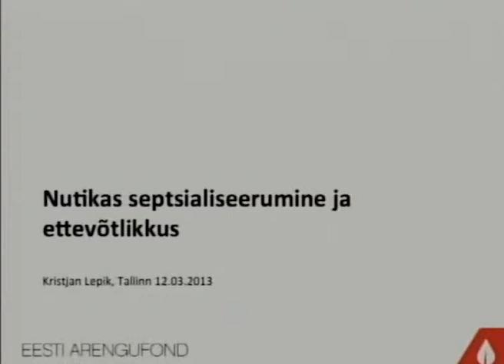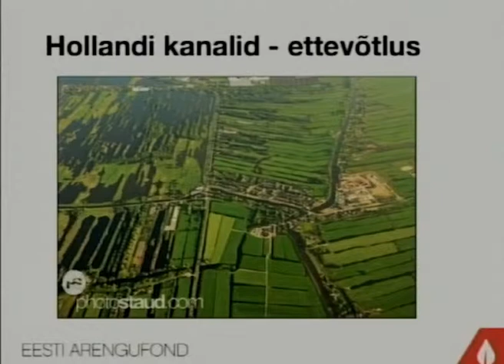Nutikas spetsialiseerumine ja ettevõtlikkus (GEM uuringu Eesti raporti arutelu - 12.03.2013)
Esineja: Kristjan Lepik
Ettekanne: Nutikas spetsialiseerumine ja ettevõtlikkus
Sündmus: Globaalne Ettevõtlusmonitooring 2012 (Global Entrepreneurship Monitor ehk GEM) Eesti raporti arutelu Riigikogus 12. märtsil 2013.